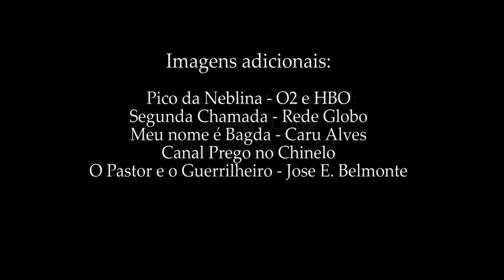CinePRETO CenaPRETA - WILLIAM COSTA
Um jovem ator negro de periferia que esta "arrebentando" em grandes e pequenas produções, humorista genuíno. E uma participação mais do que especial cantando pra aquecer nossos corações!